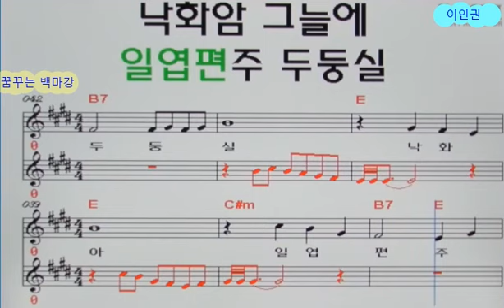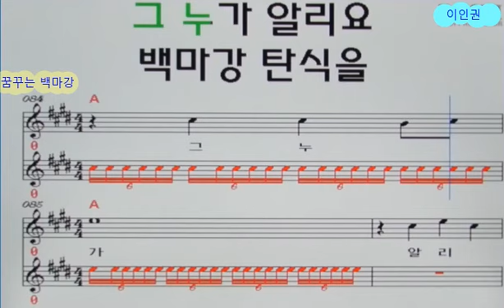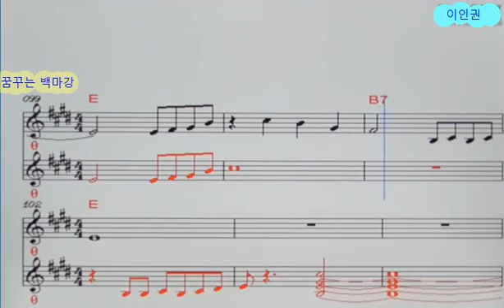꿈꾸는 백마강(반주곡/이인권 (옛노래)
1. E음정 원키 탬포122 이인권가수 꿈꾸는 백마강.